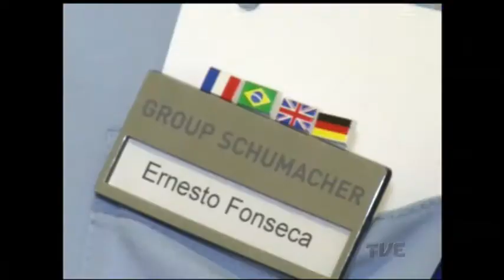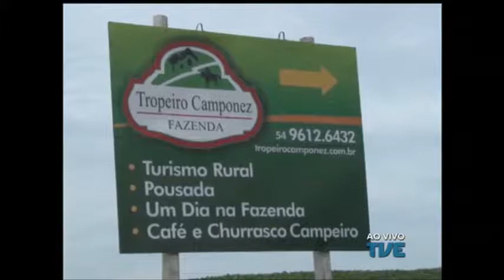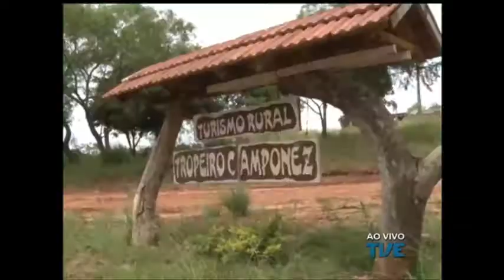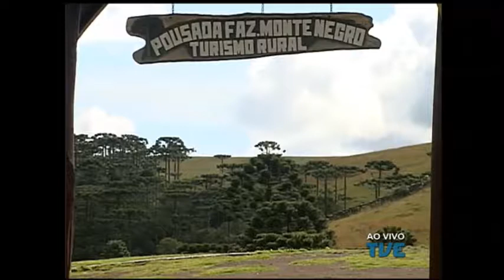Rio Grande Rural | TVE - 40ª Expointer - 30/8/17